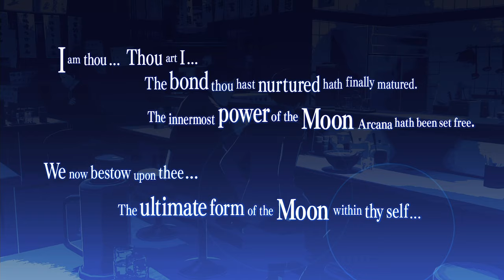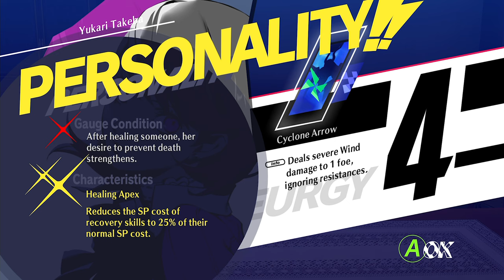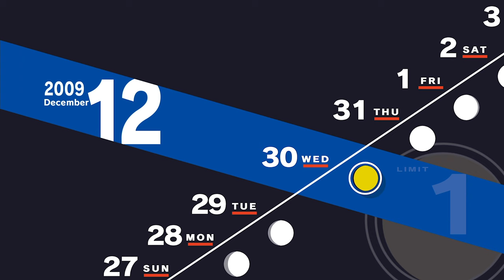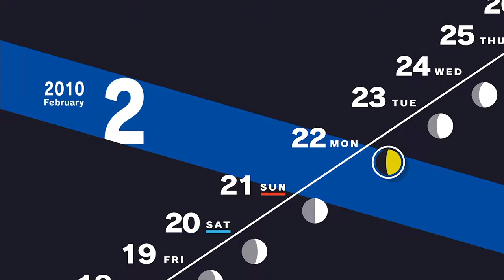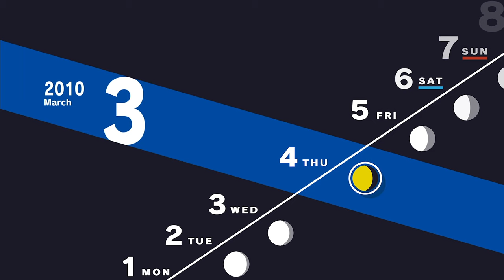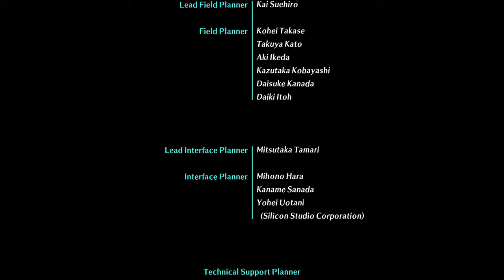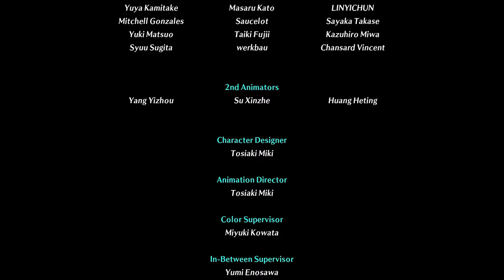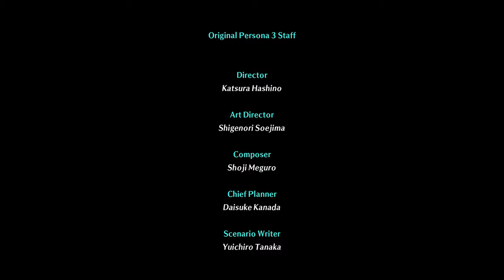Persona 3 Reload [Part 75: 12/27-12/31 Winter Vacation/Bad Ending] (No Commentary)